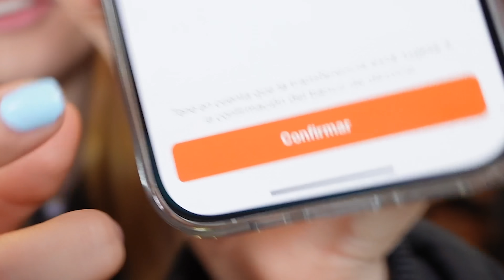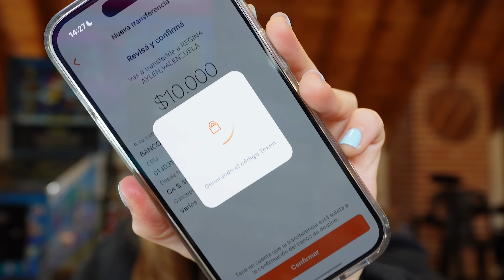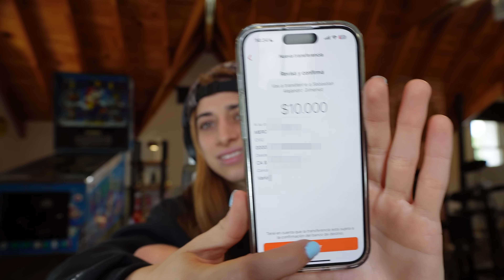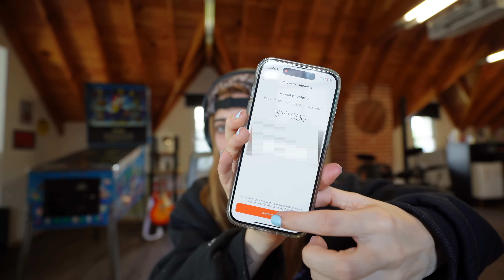SI PIERDO REGALO PLATA